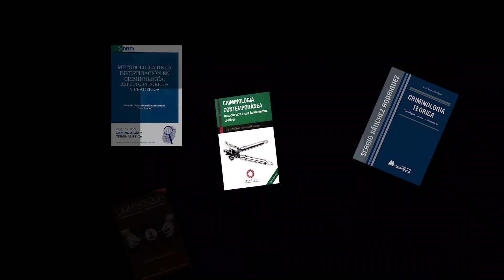¿TIENES UN DULCE? / LEYENDAS DE MONTERREY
Nuevamente, las historias que suceden en una morgue, nos dejan mucho que pensar, sabemos muy bien que estos lugares manejan muchas energías, pero nos queda en evidencia que estas pueden manifestarse aún estando en otro plano
Narración y Edición por Carlos Lozano

¿Tienes un relato que quieres contarnos? Contactanos en nuestra página de Facebook! Página de Leyendas de Monterrey